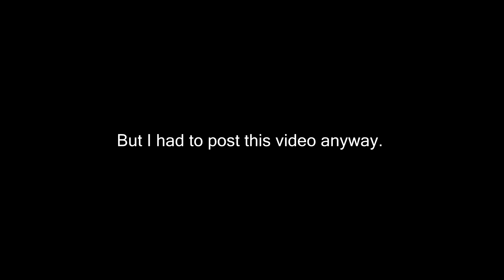SPORTER THE DREAM! - DayZ Standalone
My mic didn't work for this video. But you can still enjoy the Sporter Wreckage.